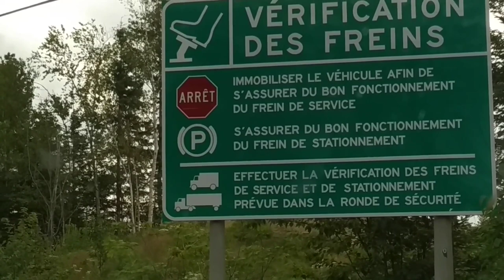Sur la route des baleines, du Saguenay au lac Saint Jean EP4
L'embouchure du Saguenay nous offre un magnifique spectacle. Puis nous partons à la chasse aux fantômes sur les bords du lac Saint Jean dans le village abandonné de Val-Jalbert.